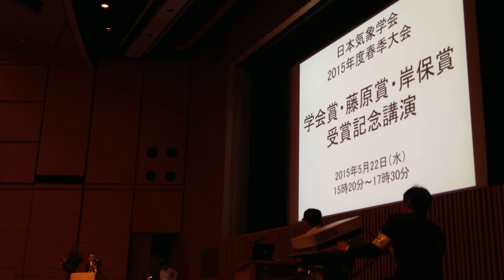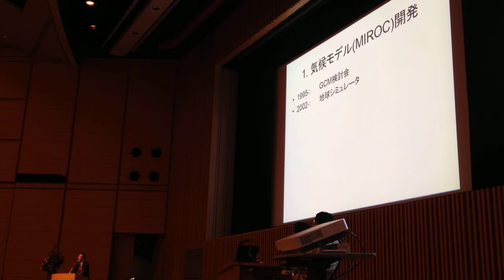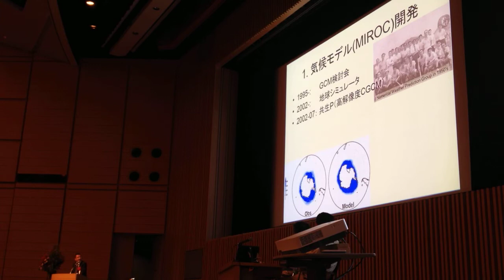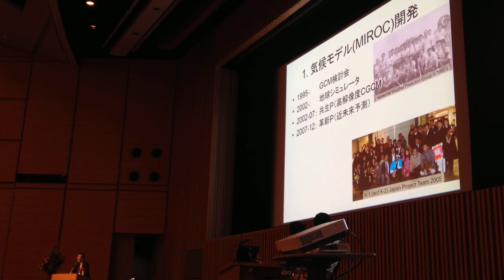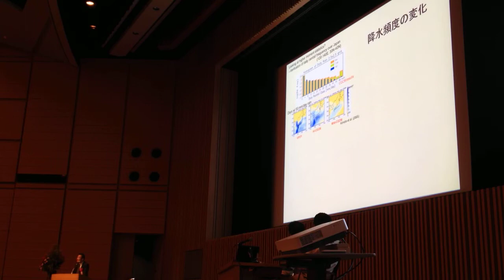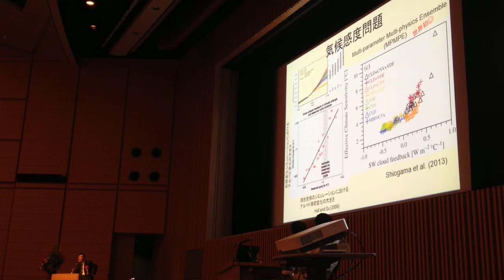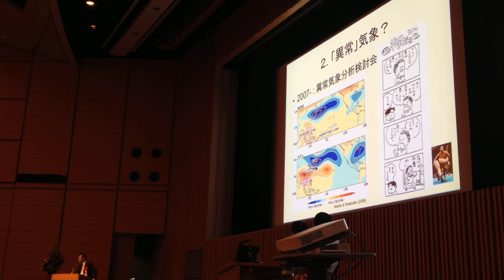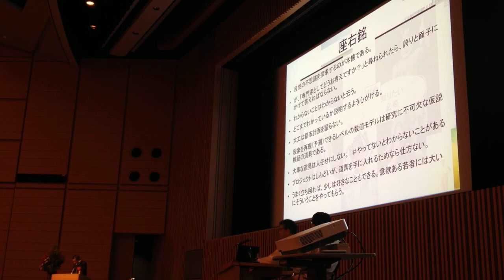藤原賞2015木本